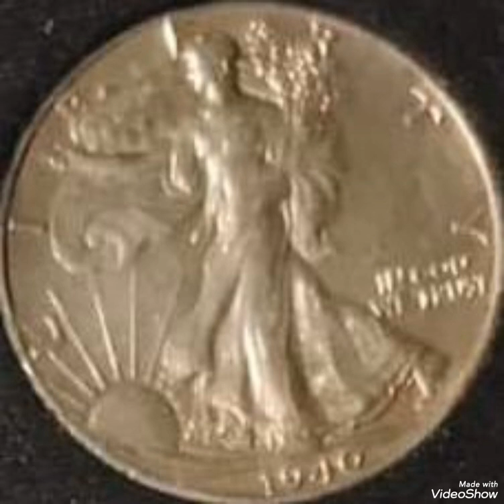Super error 1940 one dollar United states of America coin value and price rare.